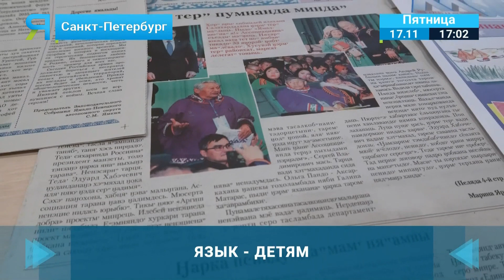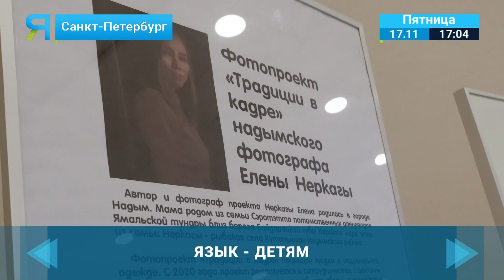В Петербурге состоялся «Фестиваль языков народов Севера»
Все лучшее – детям! В этом году активисты говорили о методах и практиках передачи языка детям. Фестиваль проходит уже 4 год. И в этот раз стало больше международных участников, это Венгрия, Китай, Казахстан – гости рассказали о своем опыте сохранения языков. Наталья Славова знает подробности.